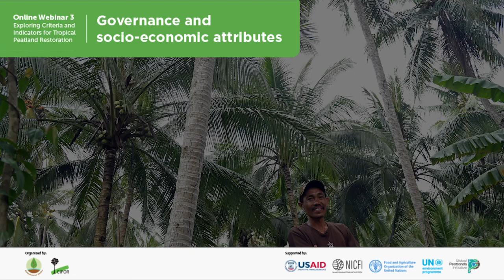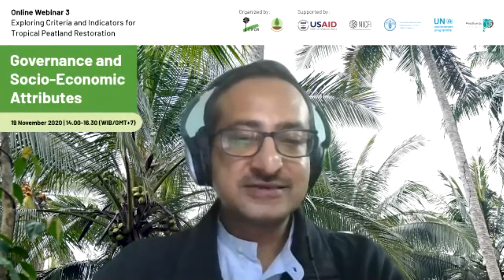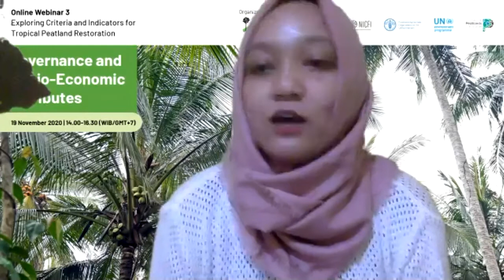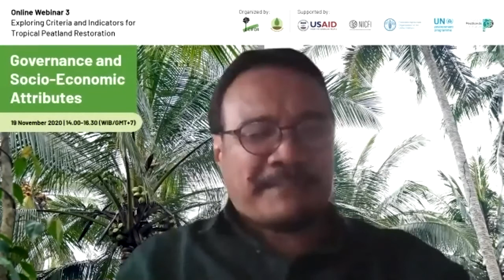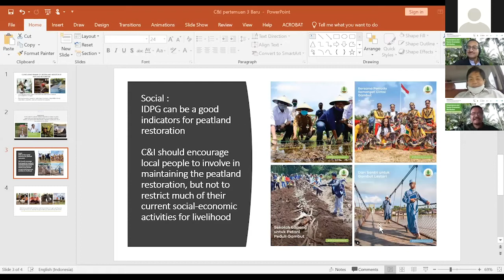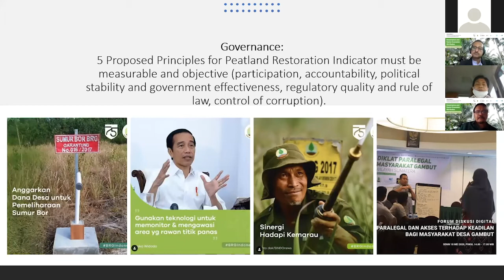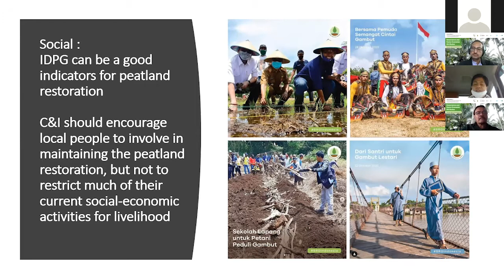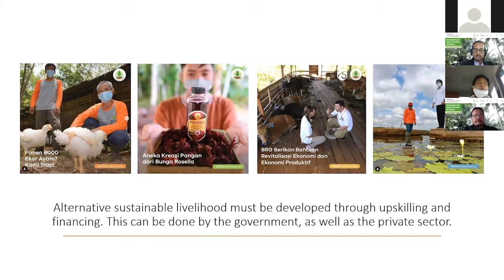Plenary - Closing session